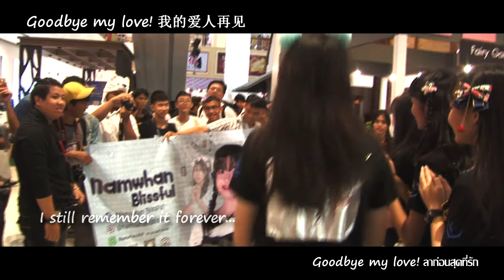Farawell Namwham Blissful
Camera
DJI Osmo/Zenmuse x3
Sony Nex5 - 1080i-25P
Sony HVR-Z1E 1080i-60i

Cameraman
บวร ตรีรัตนจารุ